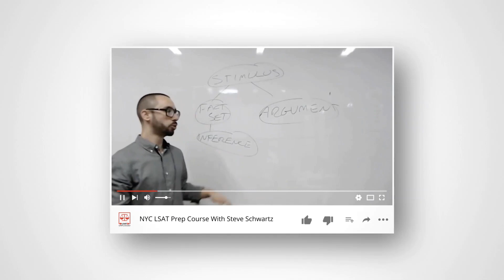Getting Started with LSAT Prep I Coaching with Steve Schwartz